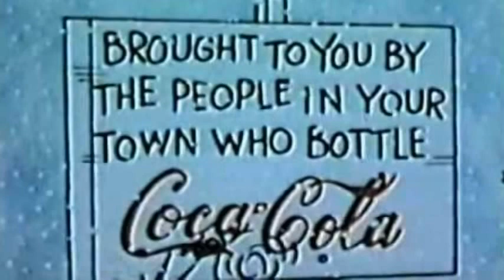A Charlie Brown Christmas (classic animated TV special) to Turn 50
“A Charlie Brown Christmas” is the story of a great big holiday, a tiny tree and a group of children who are trying to make sense of it all. The beloved Christmas classic – in which Charlie Brown tries to convince others that the holiday is about far more than materialism – has reached a special milestone: it's entering its 50th year. The animated TV special debuted in December of 1965, and, when it comes to holiday viewing pleasures, it ranks right up there with big screen classics such as “Miracle on 34th Street” and “It’s a Wonderful Life.” Ron Simon, television historian and curator of The Paley Center for Media in Manhattan, talked about the film’s appeal. Similarly to the themes of in “A Christmas Carol” or “It's a Wonderful Life,” Charlie Brown also tries to find “a deeper meaning to life,” Simon said, adding that Charlie Brown’s struggles parallel those of many viewers of the film. It’s “that yearning, that longing for something very much deeper than just shopping and commercialization,” Simon said. The brand was once featured prominently throughout the original, but those scenes – such as one in which Charlie Brown’s friend, Linus, runs into a Coca-Cola sign – have been removed because the brand is no longer the sole sponsor of the special. The original closing credits had featured the “Peanuts” gang singing “Hark, the Herald Angels Sing” along with an announcement that the program had been brought to viewers by the local Coca-Cola distributors. Many people had wondered over the years why the song ends abruptly. The closing credits have been re-mastered in recent years to allow viewers to enjoy the song in full. The Christmas special was revolutionary at the time for its catchy jazz score and for Charles Schulz’s insistence that the characters be voiced by actual children. Schulz was the creator of the iconic comic strip, “Peanuts,” which featured Charlie Brown and friends, including Linus and Lucy van Pelt, Franklin, Sally Brown and Charlie’s dog, Snoopy. The popularity of “A Charlie Brown Christmas” has spawned dolls, toys and above all, an appreciation of what are now famously called "Charlie Brown Christmas trees” – trees which may not be the ideal of a Christmas tree but which are just as meaningful in spite of their scraggly appearances. For adults and children alike, the magic of the special comes down to its message. Five-year-old Eileen Lucarelli of New York knows it all too well, telling “Good Morning America”: “It’s about sharing!”

Linus explains what Christmas is all about in "A Charlie Brown Christmas" (1965) (TV)
Linus Van Pelt: I never thought it was such a bad little tree. It's not bad at all, really. Maybe it just needs a little love.

Charlie Brown: I guess you were right, Linus. I shouldn't have picked this little tree. Everything I do turns into a disaster. I guess I really don't know what Christmas is all about.
[shouting in desperation]
Charlie Brown: Isn't there anyone who knows what Christmas is all about?
Linus Van Pelt: Sure, Charlie Brown, I can tell you what Christmas is all about.
[moves toward the center of the stage]
Linus Van Pelt: Lights, please.
[a spotlight shines on Linus]
Linus Van Pelt: "And there were in the same country shepherds abiding in the field, keeping watch over their flock by night. And lo, the angel of the Lord came upon them, and the glory of the Lord shone round about them: and they were sore afraid. And the angel said unto them, 'Fear not: for behold, I bring unto you good tidings of great joy, which shall be to all people. For unto you is born this day in the City of David a Savior, which is Christ the Lord. And this shall be a sign unto you; Ye shall find the babe wrapped in swaddling clothes, lying in a manger.' And suddenly there was with the angel a multitude of the heavenly host, praising God, and saying, 'Glory to God in the highest, and on earth peace, good will toward men.'"
[Linus picks up his blanket and walks back towards Charlie Brown]
Linus Van Pelt: That's what Christmas is all about, Charlie Brown.